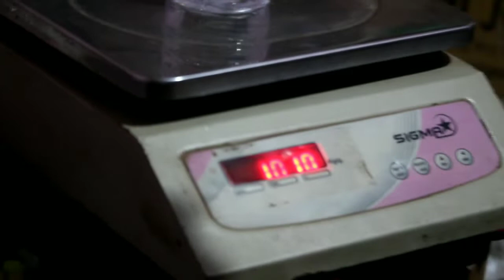Drone easy project | Made by flying baaz | drone weight lifting video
Drone easy project , Made by flying baaz , drone weight lifting

flying baaz drone video , water bottle lifting by flyingh  baaz drone.